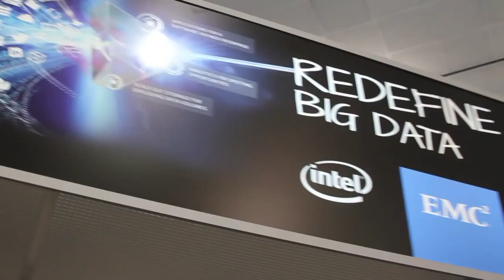Aidan O'Brien & Chris Harrold - Hadoop Summit 2015 - theCUBE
Aidan O'Brien & Chris Harrold, EMC, at Hadoop Summit 2015 with John Furrier and George Gilbert